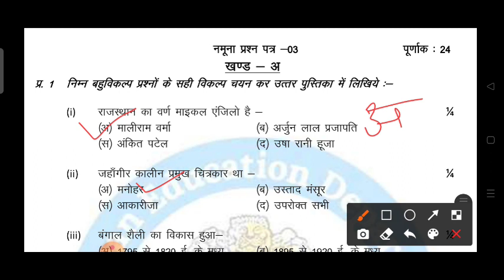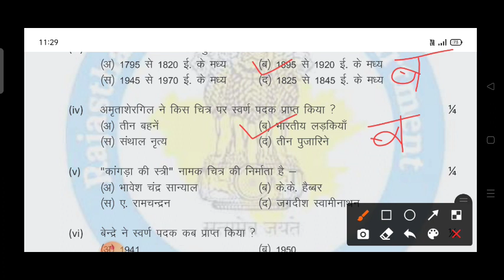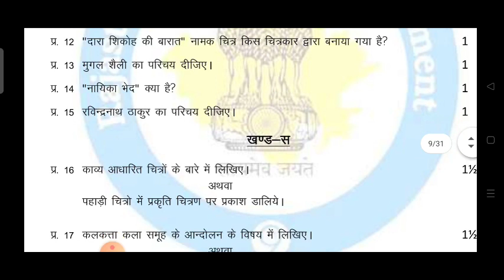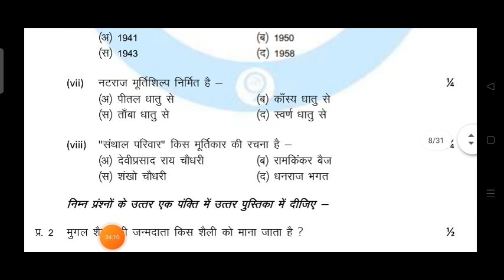Rbse Paper 2022 Drawing Class 12 ।।RBSE Drawing(चित्रकला) Paper 2022 Class 12th Annual Exam 2022